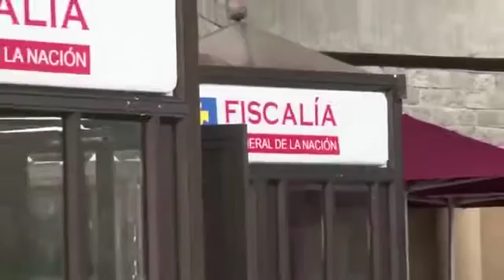Capturan a exgerente de hospital y a empleados por supuestas malas mañas electorales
Vía: Guadalajara de Buga